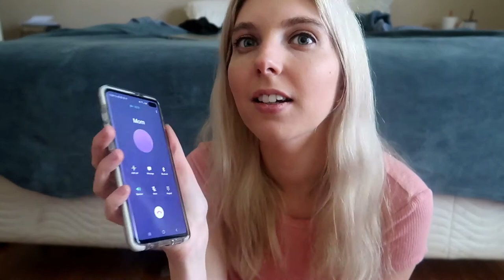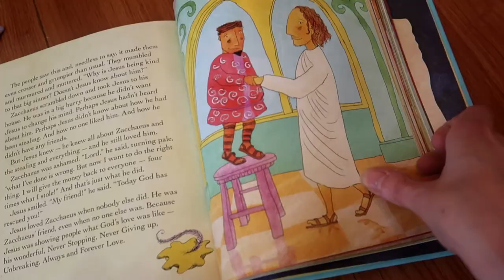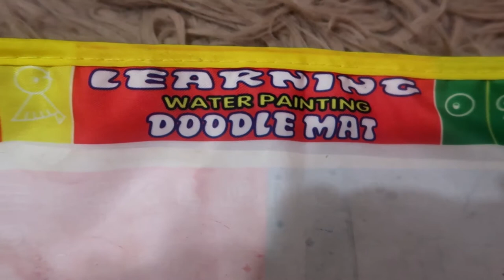FOURTEEN WAYS TO ENTERTAIN YOUR TODDLER | Girl Edition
These are the few main ways I am able to entertain my daughter during our time at home. Hope these were helpful and please share in the comments what works for you and your kids!

Amazon Fire kids tablet

100 Words book

Jesus Storybook Bible

Water color pad

Car (Not the exact one but very similar)

Shapes Puzzle

Table & Chairs set

Bitty Baby

Shopping cart

Splash Pad

Play purse and accessories

Texture balls

I WROTE A BOOK! It has nothing to do with any motherhood-related things but it's my book and I'm proud of myself for it. I'll make a video talking more about it but if you're interested in checking it out, please do! The genre is Fiction with some Christian elements. It's not exactly a "light" read, so don't check it out if you're not ready to cry. :

If you're looking for cute, affordable, and durable baby clothing, check out April Moon Boutique! Part of proceeds go to Cross Roads for families which is a non-profit that helps parents and children leave domestic violence.

I do have to mention that I will get a commission if you purchase something through this link, but you will not have to pay anything extra by clicking on it or purchasing through the link.